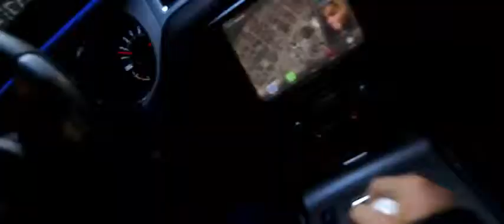Need for Speed (2014)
Storyline
Fresh from prison, a street racer who was framed by a wealthy business associate joins a cross country race with revenge in mind. His ex-partner, learning of the plan, places a massive bounty on his head as the race begins.

Director: Scott Waugh
Writers: George Gatins (screenplay), George Gatins (story), 1 more credit »
Stars: Aaron Paul, Dominic Cooper, Scott Mescudi | See full cast and crew »

Details
Official Sites: Official Facebook
Country: USA
Language: English
Release Date: 14 March 2014 (USA) See more »
Also Known As: Need for Speed See more »
Filming Locations: San Francisco, California, USA See more »

Company Credits
Production Co: DreamWorks SKG, Reliance Entertainment, Electronic Arts See more »